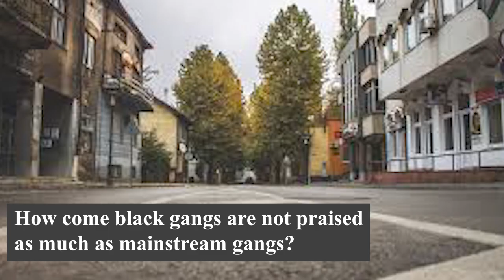MCOM 612 - Explainer Video 03 "Exploring Gangland"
This video, will explain the following. There is a white gang privilege that exist, where white gangs are legitimized in America, have streams of revenue and can kill officers. Unfortunately, black gangs do not have legitimate corporate branding, nor are they perceived as human beings in America.

Goggle Images

Editor: Destiny Montgomery